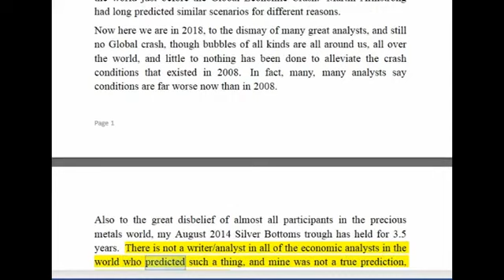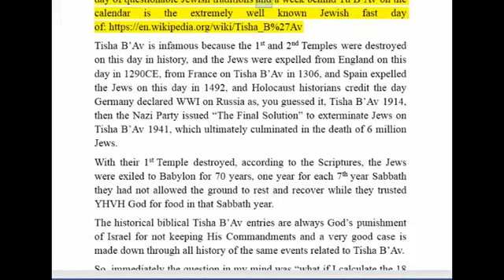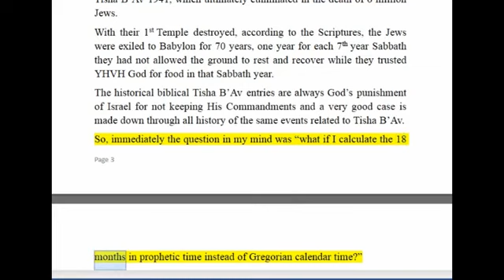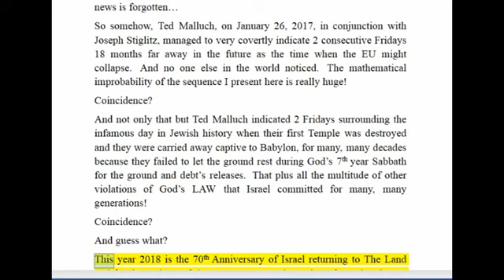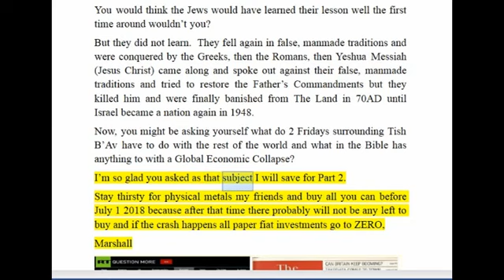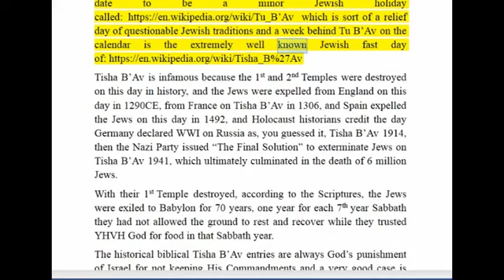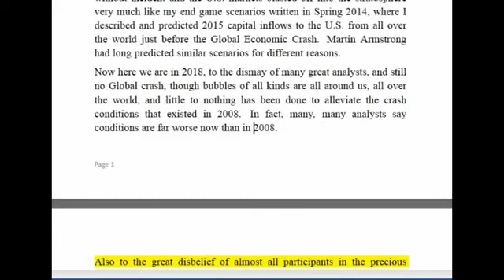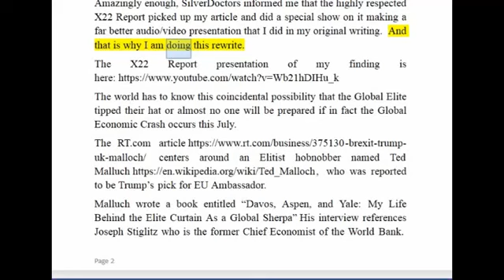RED ALERT: Global Economic Collapse July 20 27, 2018 | Marshall Swing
X22 Report is a daily show that will cover issues surrounding the economic collapse. All our reports and Daily Alerts are backed up by source links. I work very hard to bring you the facts.

Have you asked: What is Bitcoin Cash, How to Buy Bitcoin, Earn Free Bitcoin, How to use Bitcoin, How Bitcoin Works, What is Bitcoin, How to Earn free Bitcoin ?? If so then welcome to our community!.